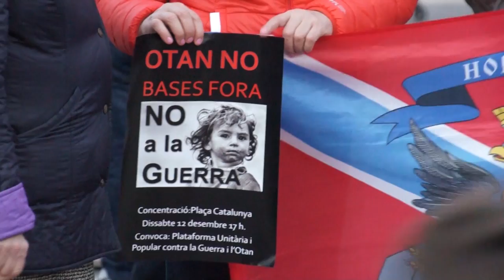Inicia en Barcelona ciclo de protestas contra la guerra y la OTAN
Este sábado 12 de diciembre se desarrolló en la ciudad de Barcelona una concentración contra las guerras imperialistas y la OTAN. El acto fue convocado por la Plataforma Unitaria y Popular contra la Guerra y la OTAN. Un reportaje de Oriol Sabata.